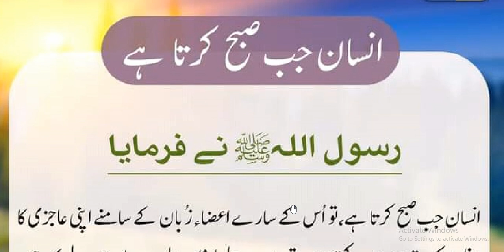insan jab Subha karta hai to Zuban Kay Samny ajazi | Hadees Nabvi | hadith